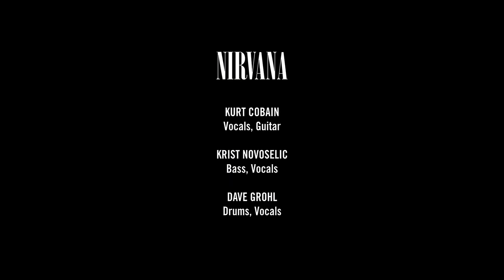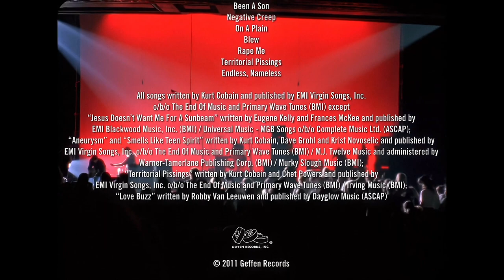NIRVANA | Nevermind full album - 30th Anniversary Edition - live - video - HD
Nirvana 30th,  32th Anniversary Edition, HD, NEVERMIND, ALBUM, FULL , VIDEO, LIVE, SONG

00:00 SMELLS LIKE TEEN SPIRIT

4:35   IN BLOOM

9:41   COME AS YOU ARE

13:29 BREED

16:25 LITHIUM

21:40 POLLY

24:29 TERRITORIAL  PISSINGS

27:09 DRAIN YOU

30:49 LOUNGE ACT

33:33 STAY AWAY

37:19 ON A PLAIN

40:17 SOMETHING IN THE WAY

44:02 ENDLESS, NAMELESS